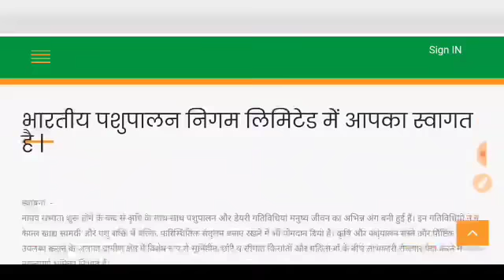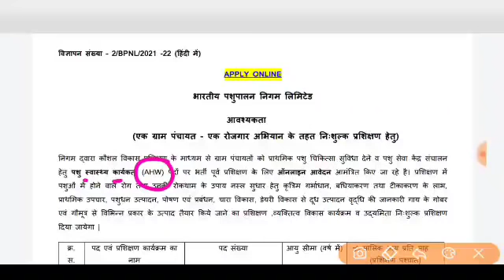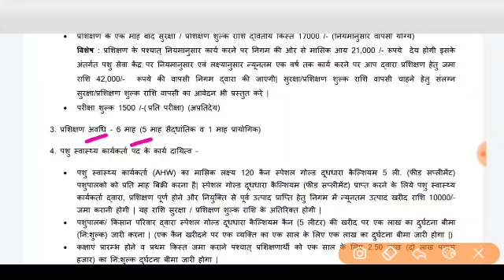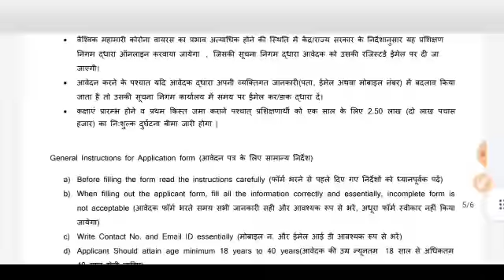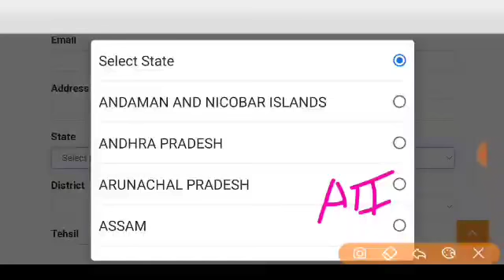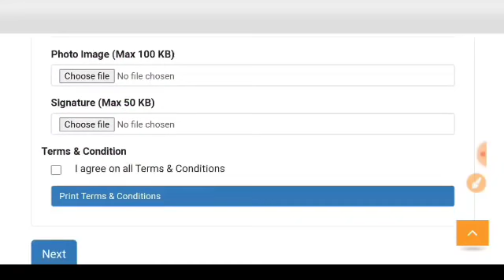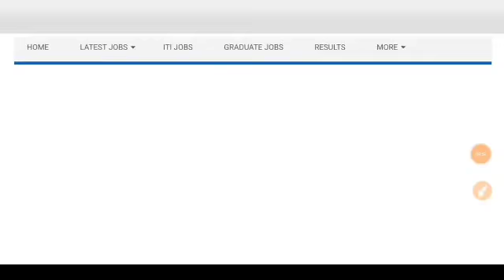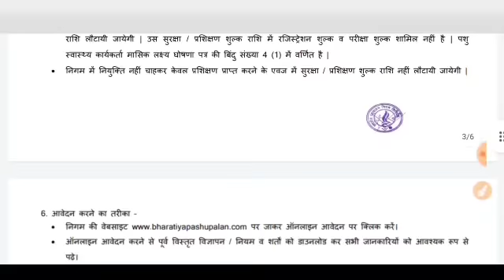Bhartiya Pashupalan Vibhag Vacancy 2021 | No Exam,No Interview | 10वी पास | AHW Post | Apply Online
Bhartiya Pashupalan Vibhag Vacancy 2021 | No Exam,No Interview | 10वी पास | 8740 Post | Apply Online

Bhartiya Pashupalan Vibhag Vacancy 2021 | BPNL Recruitment 2021 | BPNL​​​ | New vacancy 10वी पास
Bhartiya Pashupalan Vibhag Bharti Online Form || BPNL Recruitment 2021
bhartiya pashupalan vibhag new vacancy 2021 //  पशु स्‍वास्‍थ्‍य कार्यकर्ता // Bpnl recruitment 2021
Bhartiya Pashupalan vibhag bharti 2021 | Bpnl vacancy 2021 |Bpnl Recruitment 2021 | govt jobs Aug
Bhartiya Pashupalan Vibhag New Vacancy 2021 | BPNL Recruitment 2021 | 10वीं, 12वीं पास भर्ती -
BPNL pashupalan vibhag bharti Notification From 2021
BPNL requirement 2021||भारतीय पशुपालन निगम लिमिटेड||new vecancy||Total post 3216||योग्यता-10th pass
bpnl recruitment 2021 | Bhartiya Pashupalan Vibhag New Vacancy 2021 | 10वीं, 12वीं पास भर्ती -
भारतीय पशुपालन विभाग सीधी भर्ती पद - 3216 || BPNL New requirement 2021
BPNL RECRUITMENT 2021|भारतीय पशुपालन निगम लिमिटेड भर्ती 2021|No Exam Direct भर्ती|latestgovtjob​​​
పశువుల శాఖలో ఉద్యోగాలు 2021 // BPNL recruitment 2021 by free job alerts in telugu
पशु पालन विभाग भर्ती 2021, bhartiya pashupalan vibhag new recruitment 2021, BPNL Recruitment 2021
Bhartiya Pashupalan Nigam Limited Recruitment 2021 | Bhartiya Pashupalan Nigam Vacancy
पशुपालन विभाग सीधी भर्ती 2021 // pashupalan vibhag new recruitment 2021 // HPNL RECRUITMENT 2021
BPNL Recruitment 2021 Govt Jobs New Vacancy 10th,12th Pass online form apply
प्रत्येक पंचायतों में पशु स्वास्थ्य कार्यकर्ता भर्ती, bhartiya pashupalan,panchayat job vacancy 2021
भारतीय पशुपालन विभाग भर्ती 2021 | BPNL Animal Health Worker Recruitment 2021 | BPNL Recruitment 2021
भारतीय पशुपालन निगम लिमिटेड भरती | bhartiya pashupalan vibhag new vacancy 2021 | bpnl vacancy 2021
BPNL Recruitment 2021 | BPNL Sales Assistant Recruitment 2021 | 10th/12th/Graduation | BPNL 2021
भारतीय पशुपालन निगम लिमिटेड भर्ती 2021 || BPNL Recruitment 2021 || BPNL बम्पर भर्ती Online Form 2021
Bhartiya Pashupalan Nigam Limited Recruitment 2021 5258
BPNL3216Post​​​ Recruitment 2021 ¦¦ How to Fill BPNL Online Form 2021 ¦ BPNL Vacancy 2021 Online Form
भारतीयपशुपालनविभागभर्ती​​​ 2021| BPNL Recruitment 2021 | Bhartiya Pashupalan Vibhag New Vacancy 2021
BPNL Various Posts Recruitment 2021 | Bhartiya Pashupalan Nigam limited bharti 2021.
पशुपालन विभाग में निकली सीधी बम्पर भर्तियां || BPNL Recruitment 2021 Notification Apply Online,
भारतीय पशुपालन निगम लिमिटेड के बारे में महत्वपूर्ण सूचना। Bharatye pashupalan Nigam Limited.